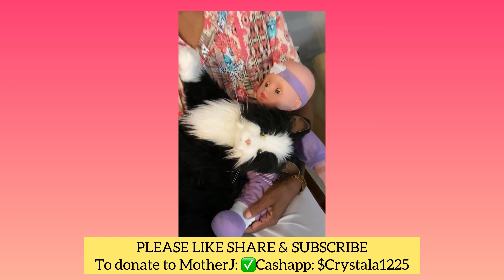Mother J drinks a Coke Cola first time in years!